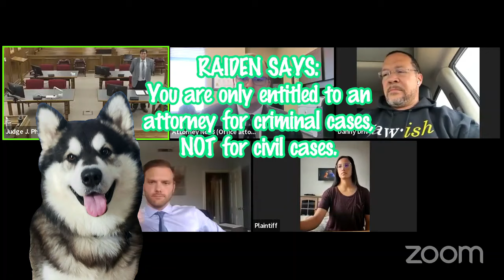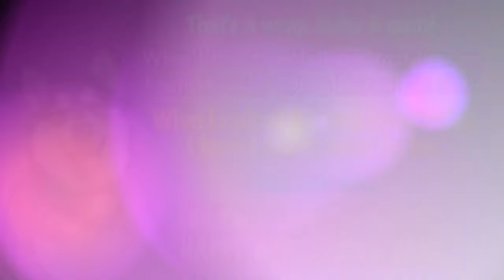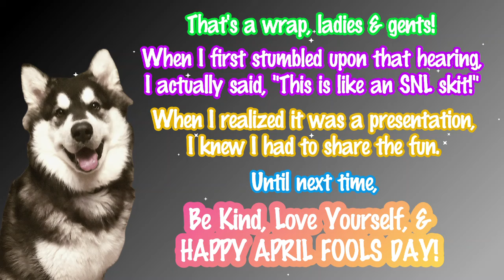I Did Not See This Ending Coming!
Here's a quick hearing that doesn't quite end the way I expected it to.  What do you think?